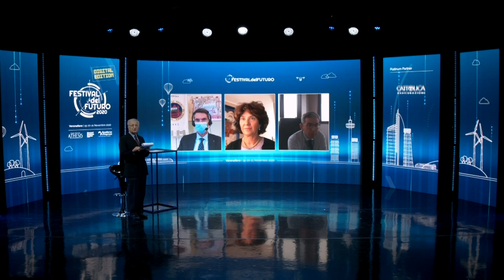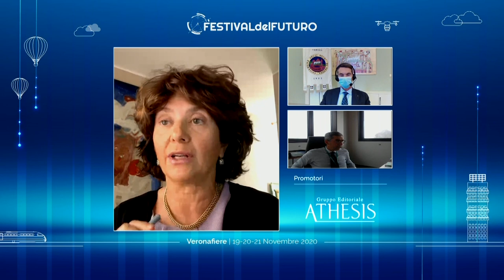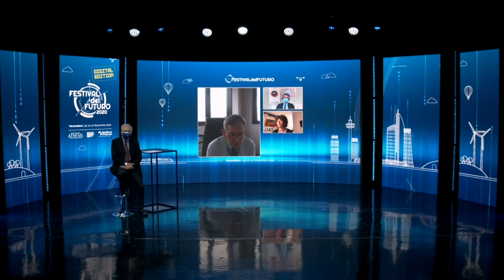01_LA SFIDA GLOBALE DELLA SALUTE 19.11.2020